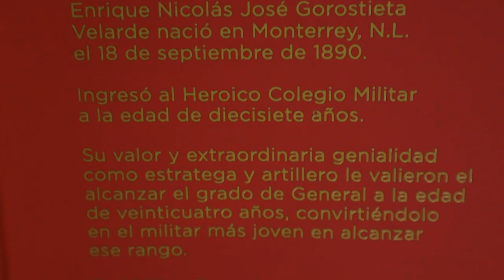Tequila General Gorostieta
Don't miss the latest episode of The Agave Social Club Podcast with Luis Torres from General Gorostieta.